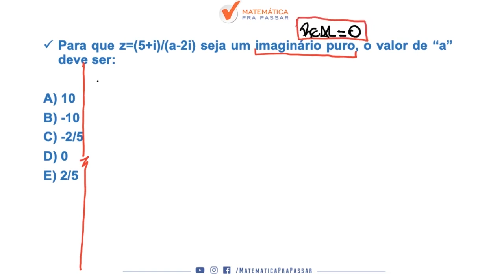Caiu na Prova da ESA 2019/2020 - Números Complexos.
Para que z = (5+i)/(a-2i) seja imaginário puro.